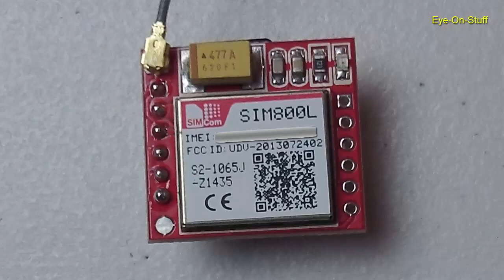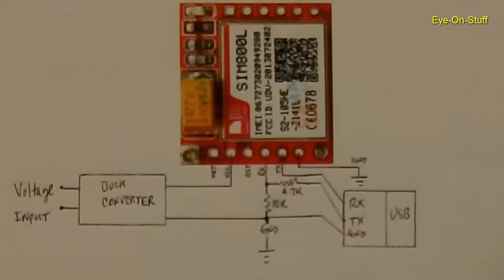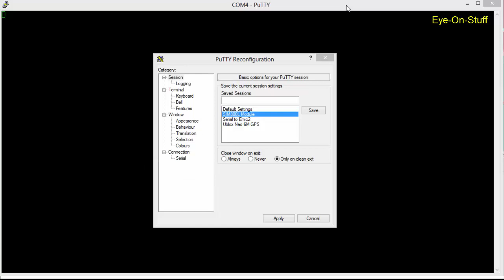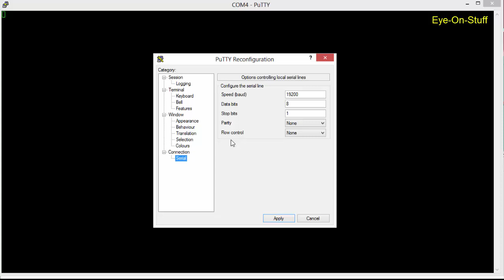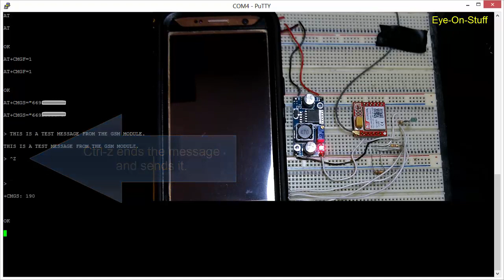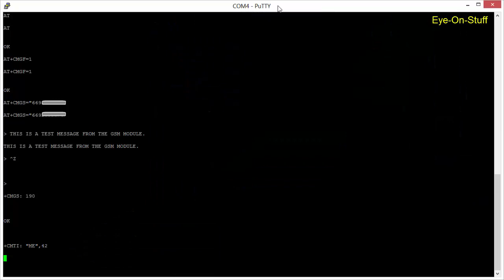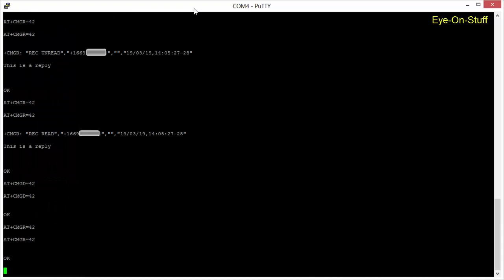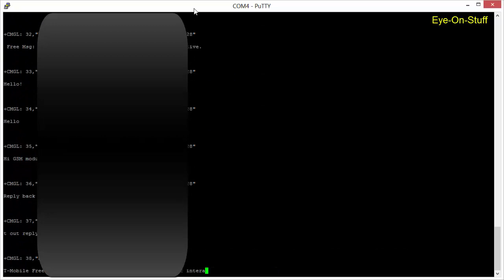How to use a GSM module to send and receive SMS messages : SIM800L : AT Commands : Eye-On-Stuff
In this video, I show you how to use a GSM module (SIM800L)
 to send and receive SMS messages from your computer.  You can find the SIM800L or LM2956 buck converter module on Amazon or Ebay. Search for 'SIM800L' or 'LM2956 buck converter'

Please consider donating to my channel so I can make more videos for you: